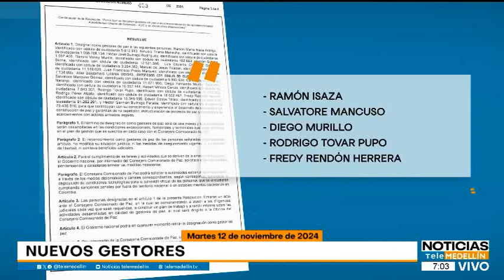Titulares Noticias Telemedellín - Martes, 12 de noviembre de 2024